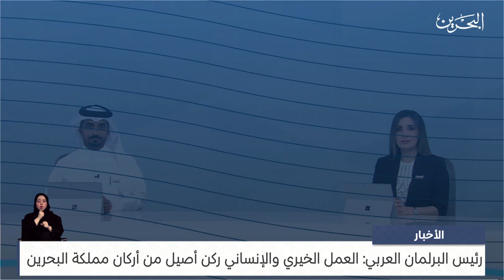مركز الأخبار : رئيس البرلمان العربي يؤكد أن العمل الخيري والإنساني ركن أصيل من أركان مملكة البحرين